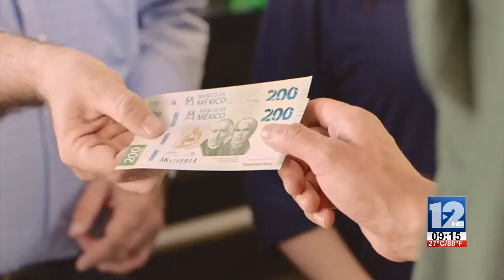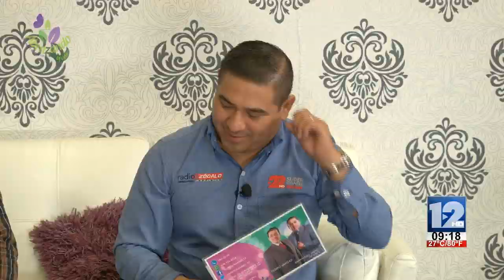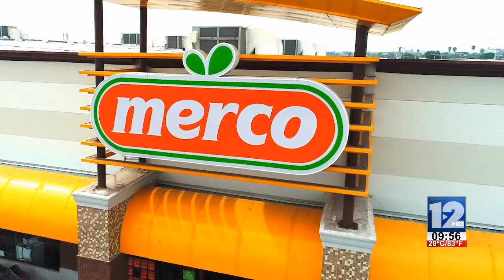ABRAZANDO LA VIDA│24 DE SEPTIEMBRE DE 2019